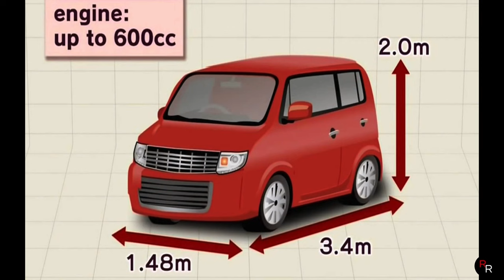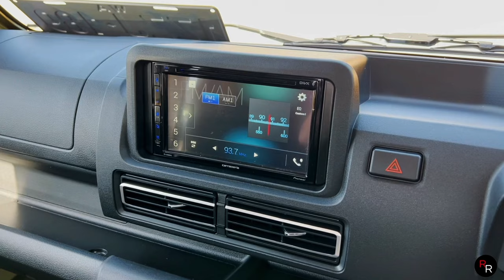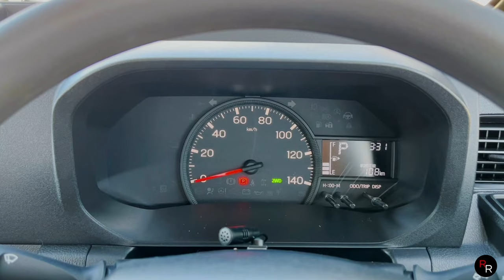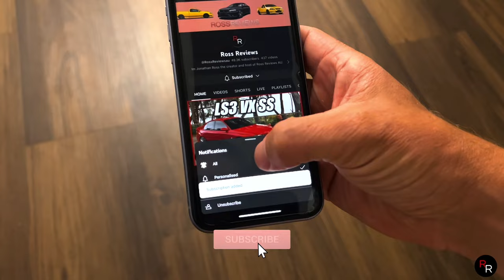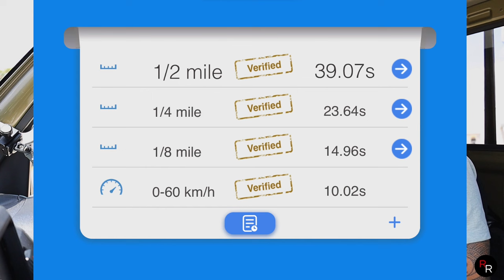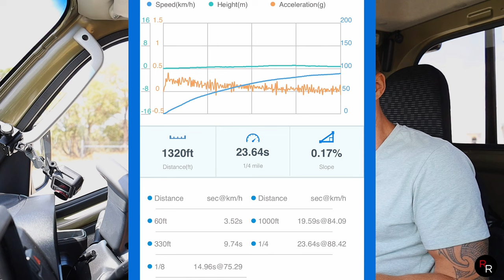2022 Daihatsu Hi-Jet* A Mini Truck That You Need To See To Believe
Welcome to another Episode of Ross Reviews AU on this weeks Video we take out this 2022 Daihatsu Hi-Jet Jumbo! This Mini JDM Truck is crazy cool even tho its literally the slowest car i have ever driven... could you see yourself in one??

2022 Daihatsu Hi-Jet* A Mini Truck With You Need To See To Believe